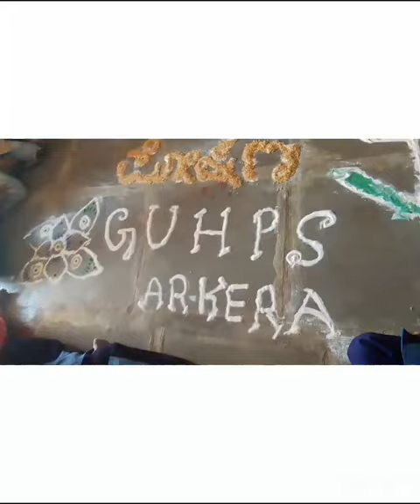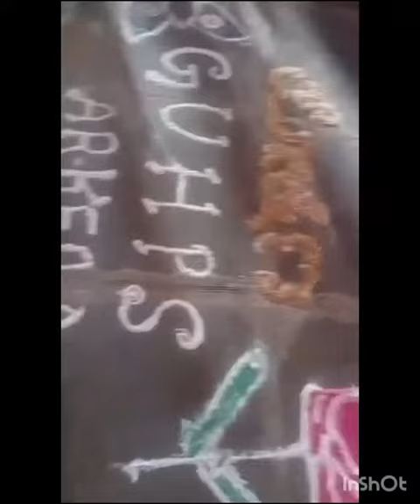POSHAN ABHIYAN@URDU ARKERA (4)